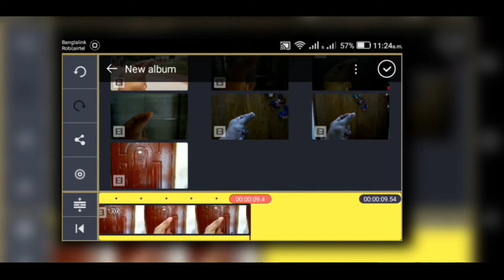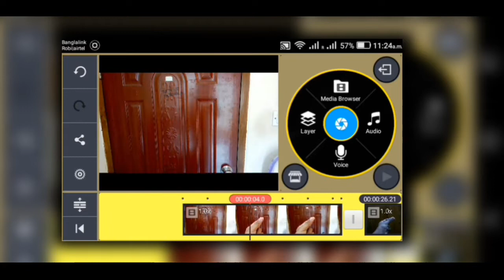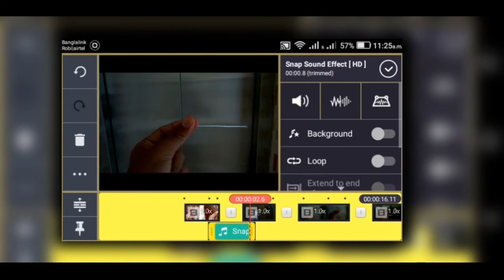VLOG-65 Snap transition| @tawhidafridimytv Superstar Dev || New vlog |Turzos Pathshala